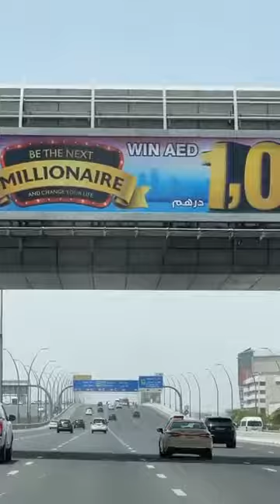អាគារខ្ពស់ជាងគេនៅឧូបៃ Tallest Building In Dubai Arabic